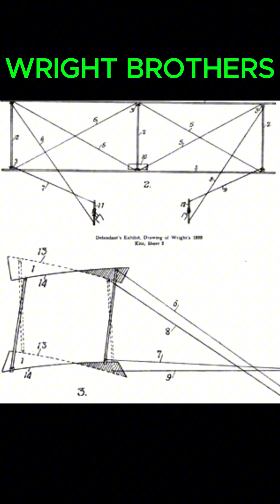Secret to Their Success: Wright Brothers’ Engineering Genius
The Wright brothers weren’t just dreamers—they were brilliant engineers. Find out how their wind tunnel experiments changed everything.
🏛️ Bite-sized facts
🕰️ Daily uploads
🌍 Stories from every era